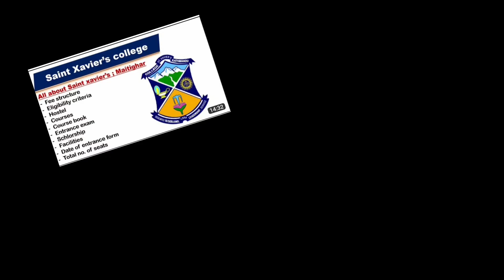How I got into St. Xavier's College, Maitighar (My Story) How to crack entrance examinations?